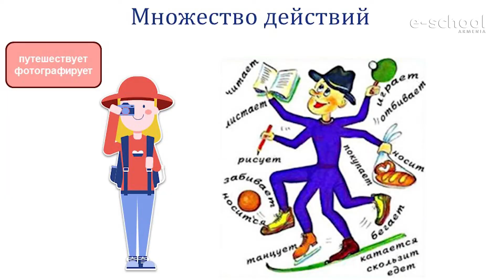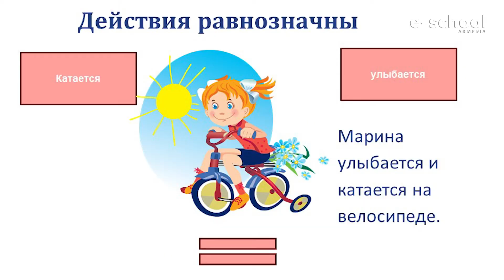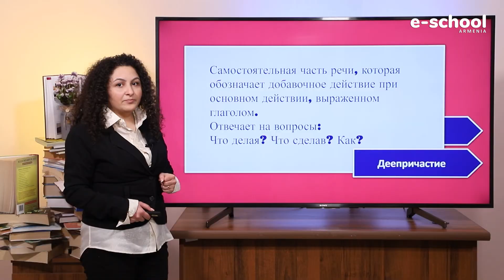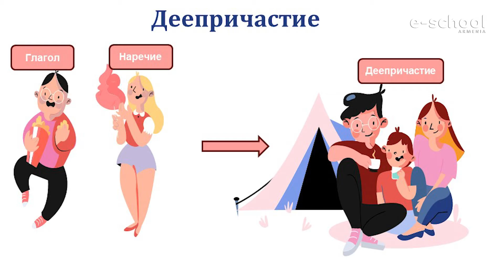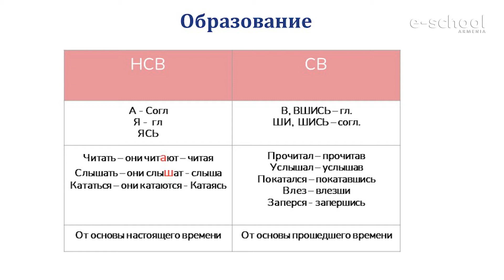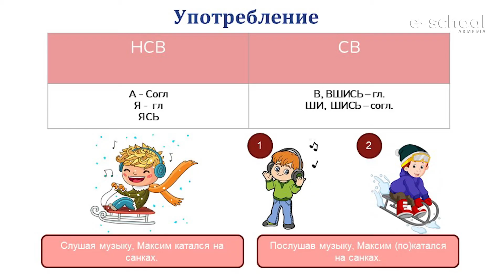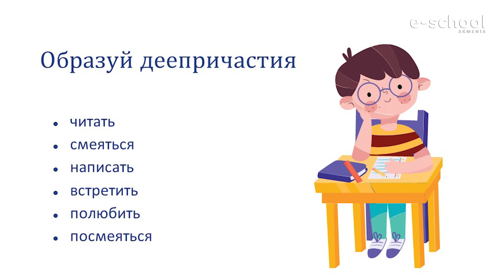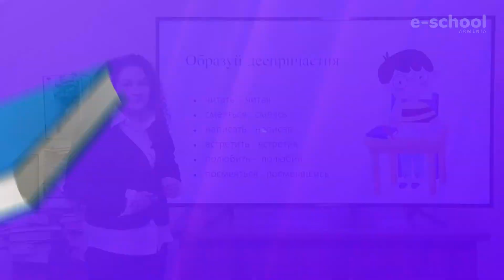Русский язык. Деепричастие. Х класс